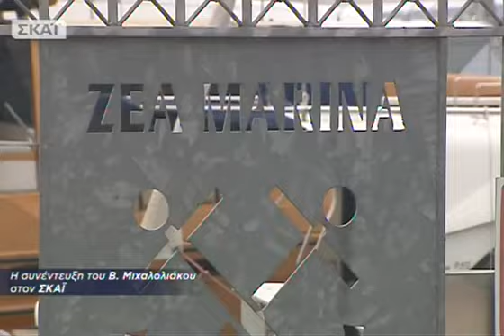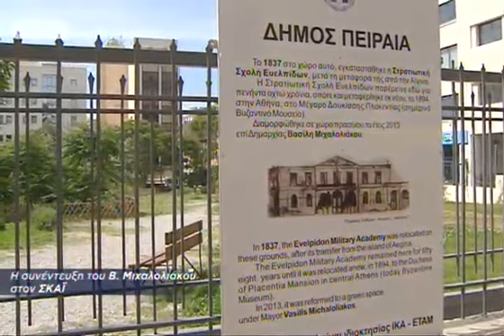Συνέντευξη Β. Μιχαλολιάκου στον Γ. Αυτιά - 16/05/2014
Συνέντευξη του υποψηφίου Δημάρχου Πειραιά Β. Μιχαλολιάκου στον Γιώργο Αυτιά... την Παρασκευή 18/05.